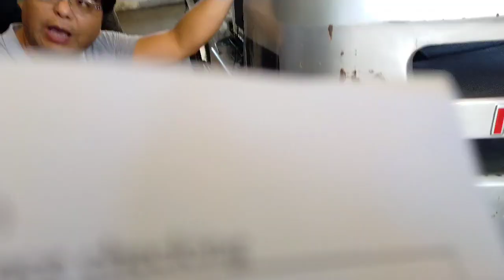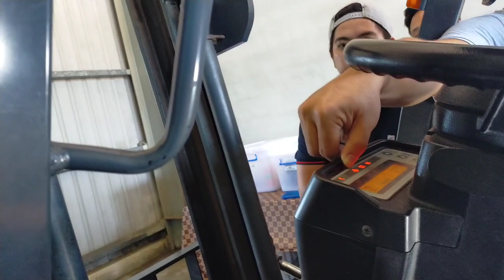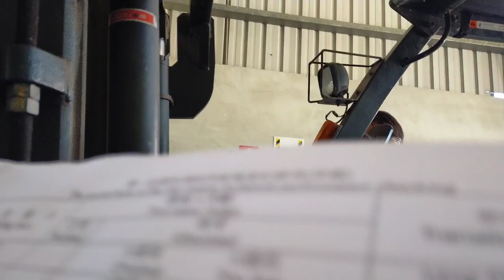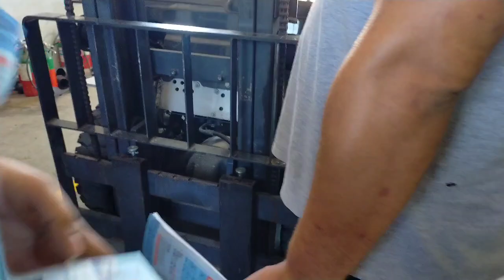PRELIMINARY ACTUAL EXAM FOR FORKLIFT LICENSE IN TAIWAN